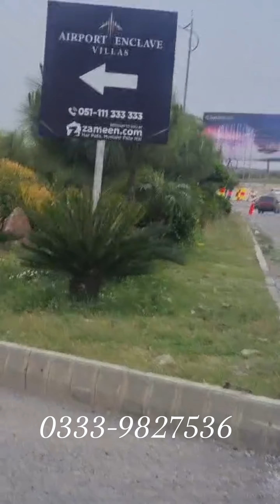6.6 Kanal FARMHOUSE for sale near islamabad Airport |Explore with Farooq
FARMHOUSE near airport islamabad for sale, 6.6 kanal, just walking distance from kashmir highway or srinagar highway.

archard, multi orchard residencia, multi residencia and residencia, farm house for sale in multi orchard residencia, farm house